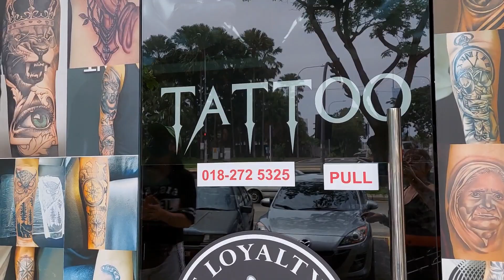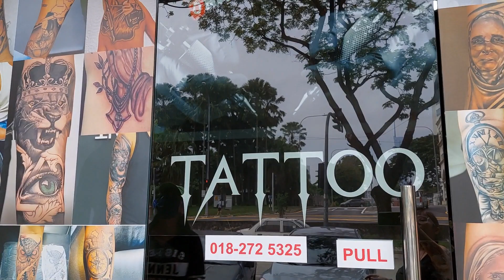explorepage youtubeshorts youtubechannel youtubevideo youtubeoffical trendingshorts tattooart